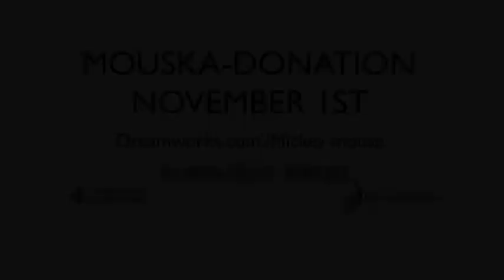Dreamworks’ Mickey Mouse clubhouse (2011) trailer 2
When summer penguin the world’s artist and friends Gary (Jason Siegel) and Mary (Amy Addams) have seen a men called tex Rickman (Chris cooper) to raise the hot dog theatre. It’s up to Mickey Mouse and friends to do a telephone T.V. To get the hot dog theatre back